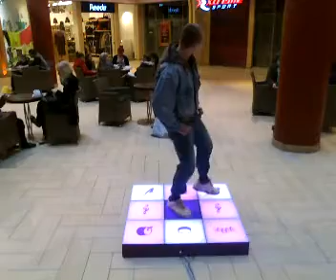Seltskondlik Järv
Kui tavaliselt on jazzimine vaid muusikute pärusmaa, siis Jazzkaare ajal saab iga soovija ise musitseerimist proovida. Tallinna erinevates kaubanduskeskustes saab festivali ajal ise jazz muusikat teha.
Tule jazzi ka ja võida Samsung Galaxy tahvelarvuti.
Jazzeril jazzida saab:
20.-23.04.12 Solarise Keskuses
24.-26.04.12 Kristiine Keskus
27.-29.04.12 Rocca al Mare Keskus